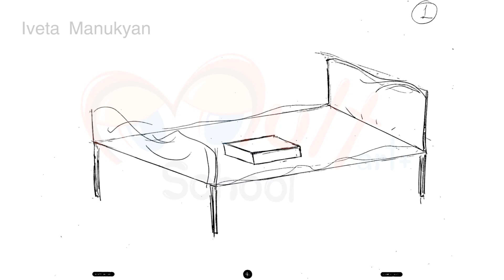Traditional animation tests # 03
ԲԱԺԱՆՈՐԴԱԳՐՎԵՔ ՄԵՐ ԱԼԻՔԻՆ և ՍԵՂՄԵՔ ԶԱՆԳԱԿԻ ՎՐԱ , այն մեզ դարձնում է անկախ, և հնարավորություն է տալիս նկարահանել  հայերեն հնչող անիմացիոն ֆիլմեր մեր փոքրիկների համար․․․

Աշխատանքները ներկայացված են  Mutart+ school - ի տեսադարանից ։  2017

Multart+ school

Armenia, 0018, Yerevan
Tigran Metsi Ave. 3rd Lane, 62 Building